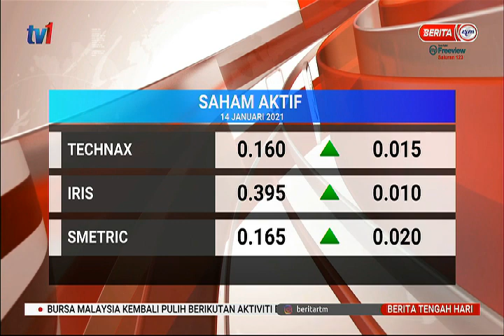14 JAN 2021 – BERITA TGH HARI – BURSA MALAYSIA